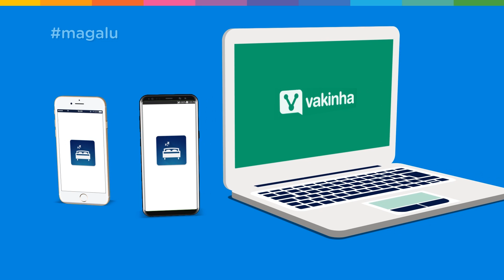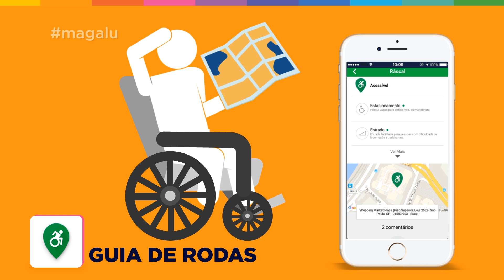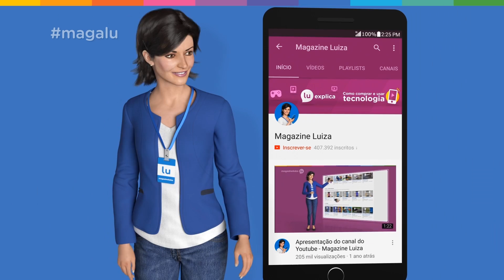Apps pra facilitar o dia a dia - Magazine Luiza - Missão Digital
Oi, gente! Hoje eu vou falar de 3 aplicativos e uma página que são uma mão na roda: Strava, Sleep Better, Guia de Rodas e Vakinha. Clica no PLAY e descomplica! ;)

Ah, e não esquece de se inscrever aqui no meu canal pra não perder nenhum vídeo